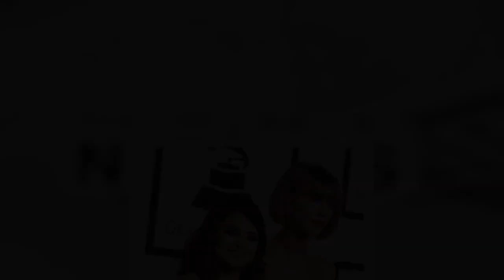Selena Gomez’s BFF Taylor Swift Helps Her Celebrate 30th Birthday Cute Photos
Taylor gave a thumbs up and a hilarious smirk as Selena wrapped her arms around her BFF to ring in the big day during an intimate dinner in Malibu.